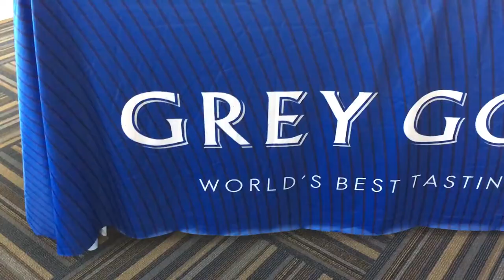Codered Golf Tournament 2017 Ocean View Golf Course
Code Red Bermuda's Annual fundraising golf tournament  at the Ocean View Golf Course

Produced and Filmed by OffEdge MP

Song- Bunji Garlin - 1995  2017 Soca

Offedgemp